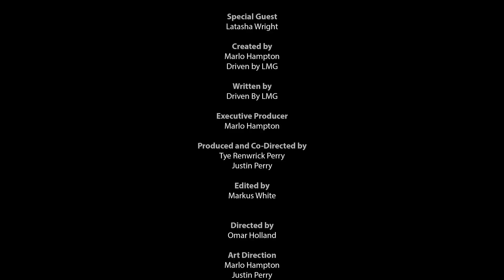Marlo's Closet Episode 3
Celebrity make-up artist Latasha Wright joins Marlo in the closet to talk beauty and holiday make-up trends.